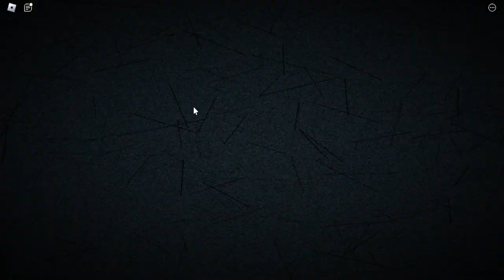Roblox Color or Die [Chapter 3] Gameplay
Timestamps:
00:00 Intro
00:23 Brush 1
00:36 Brush 2
00:53 Brush 3
01:19 Brush 4
01:35 Brush 5
01:53 Brush 6
02:05 Brush 7
02:43 Brush 8
02:54 Brush 9
04:05 Brush 10
04:20 Brush 11
05:13 Brush 12
06:25 Brush 13
07:14 Brush 14
07:50 Brush 15
08:07 Brush 16
08:25 Escape